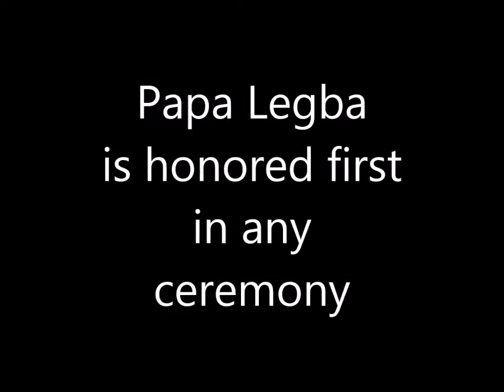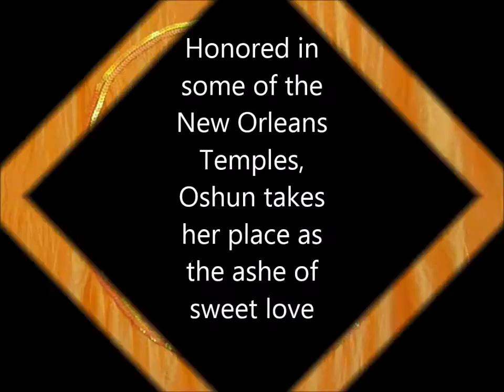The Truth About Voodoo Flags from the Voodoo Universe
Join us for a look at the Voodoo flags for the ancestors, Papa Legba, Oshun and more from Lilith Dorsey and the Voodoo Universe blog.
Lilith Dorsey M.A. , hails from many magickal traditions, including Celtic, Afro-Caribbean, and Native American spirituality. Her traditional education focused on Plant Science, Anthropology, and Film at the University of R.I, New York University and the University of London, and her magickal training includes numerous initiations in Santeria also known as Lucumi, Haitian Vodoun, and New Orleans Voodoo.Lilith Dorsey is a Voodoo Priestess and in that capacity has been doing successful magick since 1991 for patrons, is editor/publisher of Oshun-African Magickal Quarterly, filmmaker of the experimental documentary Bodies of Water :Voodoo Identity and Tranceformation,’ choreographer/performer for jazz legend Dr. John’s “Night Tripper” Voodoo Show, and author of Voodoo and Afro-Caribbean Paganism, 55 Ways to Connect to Goddess, The African-American Ritual Cookbook, and Love Magic.